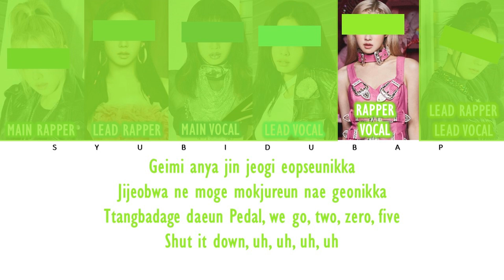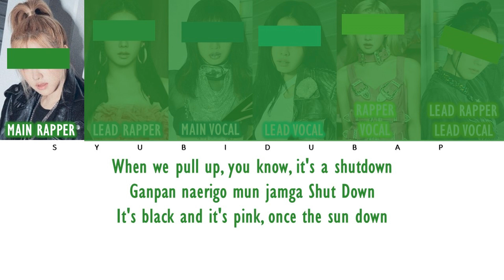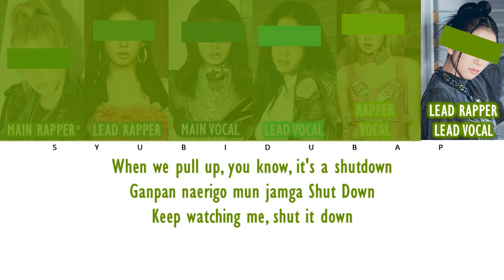Your Girl Group (6 Members) Sing Shut Down by Blackpink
Your Group Sing Shut Down by Blackpink. This is just for entertainment.

Romanization: Azlyrics